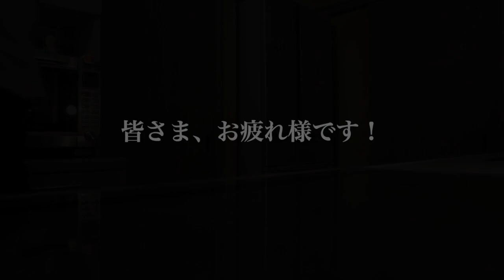長ネギが旨い！毎日作りたくなるほど簡単！鶏と長ネギのレシピ。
皆さま、お疲れ様です！
今日の簡単レンジ料理は、ネギも旨味を感じられる鶏と長ネギのレシピです！レンジだけでも味が染みて美味しくできます♪
是非お試しください٩( ᐛ )و

今日のスープ
ダシダのアサリスティック↓

このチャンネルでは一人暮らし会社員が火、包丁を使わないレンジ料理をメインに紹介していきます。

★材料
鶏もも肉・・・・150g
長ネギ・・・・・15センチ程度

★作り方
①鶏モモ肉を耐熱容器に移しフォークなどで全体に穴を開けます。

②長ネギを3センチ幅程度に切って①に入れます。

③○を入れて混ぜたらフタ(ラップ)をしレンジ600w4分(500w4分50秒)加熱します。

④お肉をほぐし片栗粉を入れてよく混ぜたら600w10秒(500w20秒)加熱してとろみがついたら完成です。
※とろみはつけなくても美味しいです。お好みでどうぞ。

使用している調理器具はこちら↓

■耐熱容器

◎Kitsure 耐熱ガラス ボウル 5個セット 透明 丸型 サラダボウル

Pyrex(パイレックス) スヌーピーガラス ストレージセット 丸型 2種4つ入り

IWAKI 耐熱ガラス ベイクウェアセット 耐熱皿 グラタン皿 ケーキ型 耐熱ガラス イワキ

■便利グッズ

豚の落とし蓋

クレバーカッター まな板付き包丁 キッチンはさみ

CUGBO シュレッダーハサミ キッチンはさみ ステンレス ネギ ねぎ 海苔ばさみ

使用している機材はこちら↓

■カメラ

 ミラーレス一眼カメラ ルミックス G100V

■レンズ

 ルミックス G 25mm/ F1.7 ASPH. ブラック H-H025-K

■マイク

■三脚

Velbon 三脚 VS-443Q

■照明

ソフトボックス 写真撮影照明キット 照明撮影ライト50×70cm